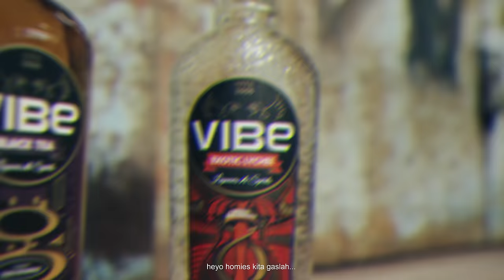BEDA ORANG BEDA MASA - AMSTR (Official Video)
BEDA ORANG BEDA MASA🔥🍻

Vocal  : Ichal  |  Slanselo |  Giano  |  Jordan

Genre : Reggae Roots

Mixing + Mastered & Instrument By | Amster Gank

Produser Music & Created + Edited Video By | Amster Gank

Terima kasih, buat tong pu teman-teman, kaka dan adik serta tong pu sodara-sodara yang su selalu suport tong sampe sekarang. Berkat Tuhan yang maha esa dan dengan kam pu dukungan semua tong masih selalu bermusisi dan hadirkan karya-karya yang baru!
Silahkan Tinggalkan komentar di bawah...
Mari follow tong pu Instagram👇

HARGAILAH KARYA ORANG LAIN📢

Untuk info lebih lanjut kalian bisa cek & follow social media VIBE INDONESIA